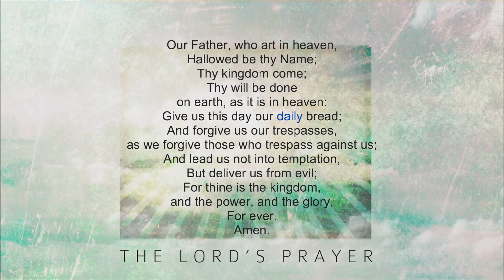Holy Week - Monday 3-29-2021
Tabernacle United Methodist Church Holy Week Devotional